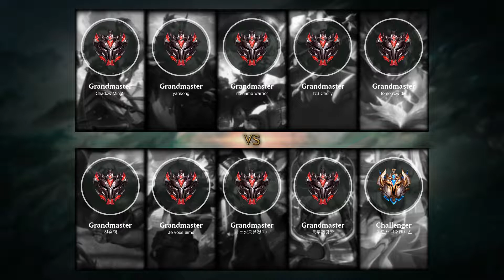Tristana Mid vs Ryze - KR Grandmaster Patch 11.23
- Skin: Omega Squad Tristana
- Primary Rune: Press the Attack

Timeline:
00:00 Ban & Pick
00:15 Runes & Abilities
01:42 Gameplay
05:27 Team FIGHT
05:55 Gameplay
07:17 Team FIGHT
07:45 Gameplay
10:50 Team FIGHT
11:31 Gameplay
15:00 Take down The Turret
15:28 Gameplay
16:06 Team FIGHT
16:47 Gameplay
19:09 Team FIGHT
19:37 Gameplay
21:01 Get a Double Kill
21:25 Team FIGHT
21:47 Gameplay
23:15 Take down The Turret
23:32 Take down The Inhibitor
23:49 Gameplay
26:25 Team FIGHT
27:10 Take down The Turret
27:37 Gameplay
28:11 Team FIGHT
28:42 Get a SOLO KILL
29:10 Hunt The Baron Nashor
29:38 Gameplay
30:21 Team FIGHT
30:43 Get a Double Kill
30:51 Team FIGHT
31:22 End credit